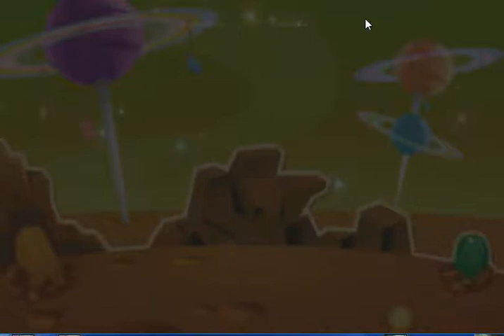Candy Crush 662 Highest on board! 3 Stars!